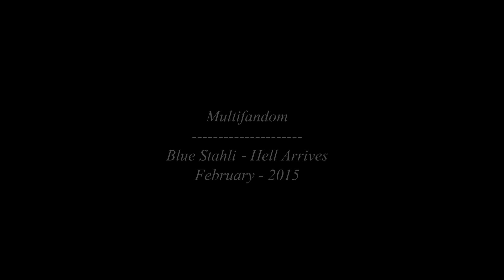Dark!Multifandom || We Run The Show Now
Hi my dearest♥ here is my new video, hope you will like it. :)